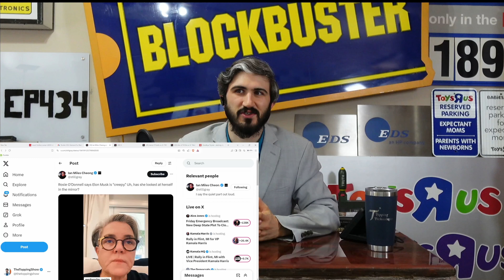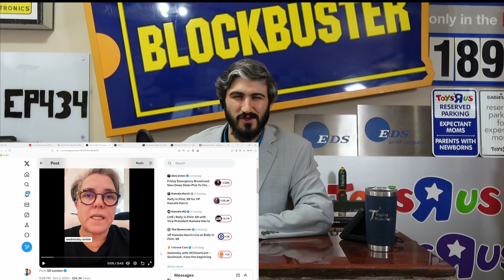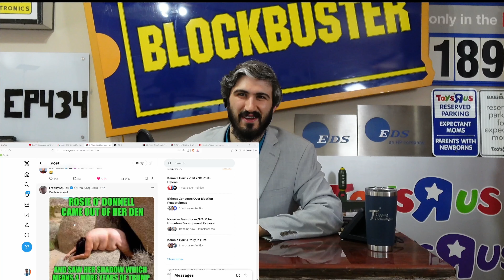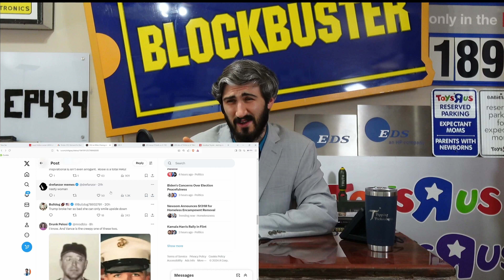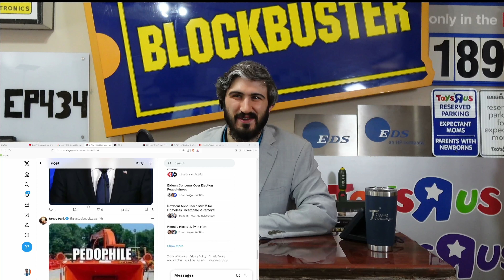Rosie O’Donnell calls Elon Musk creepy